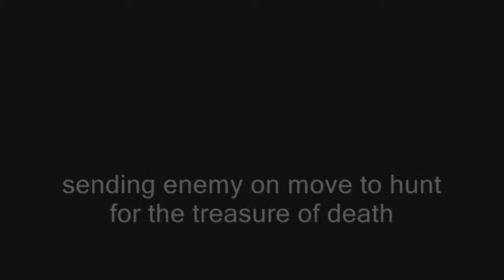ArmA2 (CO) - Chasing Grim Reaper (Trailer)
Custom campaign for ArmA2 Combined Operations featuring long cinematic missions with heavy detailed ambient life.

Features:
-Briefing/Overview/Gear choose for every mission
-Challenging missions with custom difficulty selection
-Much cutscenes and twists in evolving journey
-Basic infantry action with constant heavy independent friendly AI support (+CAS Support by Mandoble's Mando Missiles Script)
-Many custom gameplay functions (Minefield creating system, Medic packs, Order AI teams between defense lines...)
-Player´s gear is transfered between missions (Use the weapon you find, through the campaign if you like)
-No High Command System (as default, but now as optional feature through custom Command Mode option)
-Massive use of custom-made Ambient Life (Animals, Civilians, Traffic, Crows, Flies)
-Much custom AI scripts (walking in random buildings, trench behaviour, covering, surrendering, creating minefields, tanks shooting buildings, using smokegrenades...)
-Long complex missions made with performance saving methods (Should works good with CPU like Q6600)
-Life multiplier available for high-end computer owners
-Custom voices/sounds (around 300+), voice-acting for dialogs isnt yet made
-ACE2 compatible

Music in Trailer: ("First to Fight" by Ondřej Matějka from ArmA2 Soundtrack)

(Note: All footage from trailer, are straight from the campaign)

(Sorry for possible english errors)